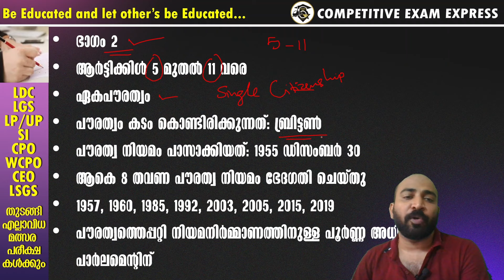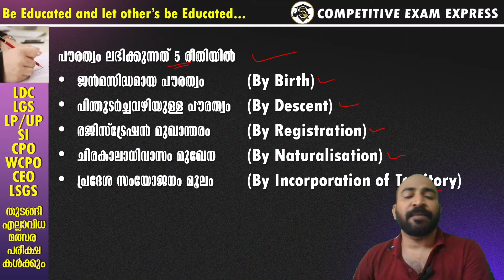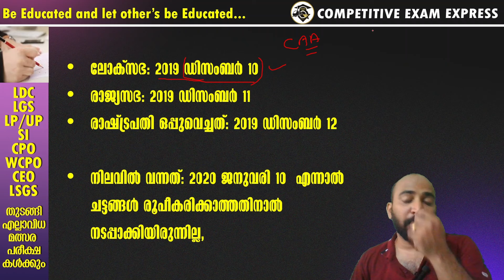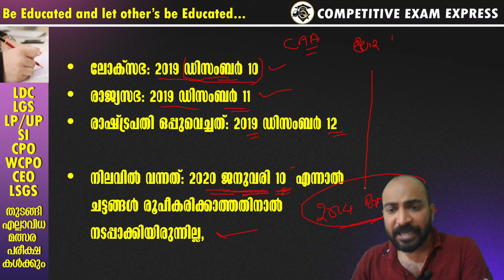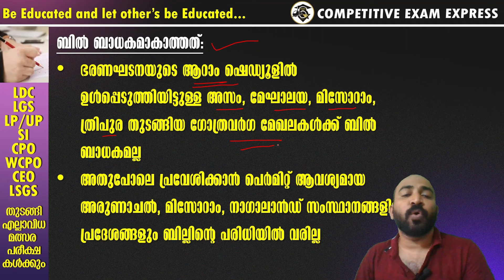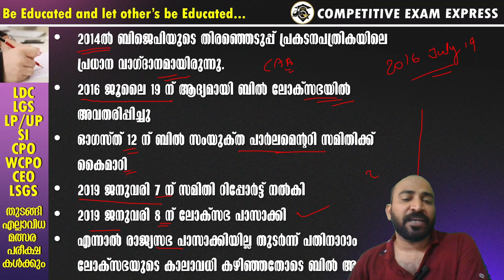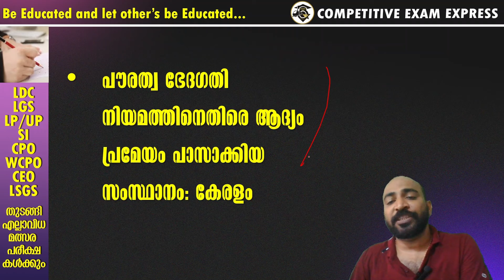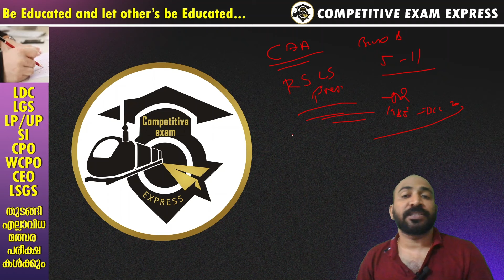CAA 2019 || എന്താണ് പൗരത്വ ഭേദഗതി നിയമം || വിശദമായി അറിയാം || നമുക്ക് വരുന്ന ചോദ്യങ്ങളും അറിയാം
CURRENT AFFAIRS

എല്ലാ വിശദാംശങ്ങളും കൃത്യമായി അറിയാം

KAS EXAM
LSGS EXAM
LDC EXAM
LGS EXAM
CURRENT AFFAIRS
LATEST NOTIFICATIONS
PSC EXPRESS
COMPETITIVE EXAM EXPRESS
EXAM ANALYSIS
PREVIOUS QUESTION PAPERS
PYQ ANALYSIS
PSC EXAM CUTOFF MARK PREDICTION
INDIAN CONSTITUTION
INDIAN HISTORY
INDIAN GEOGRAPHY
KERALA HISTORY
KERALA GEOGRAPHY
KERALA RENAISSANCE
INDIAN RENAISSANCE
NEWSPAPERS
KERALA LEADERS
KERALA GOVERNANCE